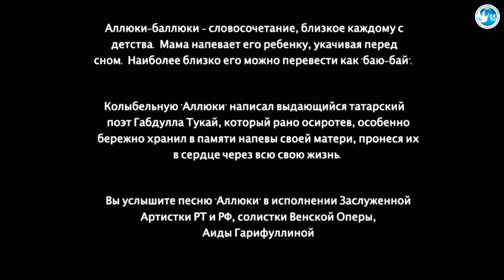Говорим по-татарски в Международный день родного языка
В 1999 году на 30-й сессии Генеральной конференции ООН по вопросам образования, науки и культуры было принято решение учредить «Международный день родного языка».
Этот всемирный праздник нацелен на содействие сохранению богатого культурного и языкового разнообразия. Многоязычие даёт возможность сформировать уникальный взгляд на нашу многовековую историю и культуру.
Российский центр науки и культуры в Вене совместно с Обществом австрийских татар «МИРАС» подготовили к этому празднику творческий проект, целью которого является показать богатство и красоту татарского языка.
Этот тюркский язык имеет литературные памятники, начиная с XIII века, и испытал всплеск своего развития на основе казанского диалекта в конце XIX и первой половине XX века.  В Российской Федерации татарский язык – второй по территориальной распространённости и по количеству говорящих на нем. В Республике Татарстан он имеет статус одного из двух государственных языков. На татарском говорят во многих странах мира.
Нашим совместным проектом мы хотим показать и рассказать, что Россия - страна многонациональная, а значит многоязычная. Исследователи насчитывают более 100 языков народов России. Среди них - и русский, которым владеют 97,72 % населения, и язык негидальцев – народа численностью  около 600 человек, который живет на реке Амур.
Сохранение и развитие родных языков, поддержание языкового многообразия активно служит укреплению солидарности и терпимости, расширению взаимопонимания и диалога.
Данный проект стал возможен благодаря Обществу «МИРАС», с которым у РЦНК сложилось многолетнее и плодотворное сотрудничество.
Общество «МИРАС» (председатель – Рива Джамаловна Рюдиссер) было официально зарегистрировано в 2015 году, хотя в действительности начало свою работу раньше. Оно активно сотрудничает со Всемирным конгрессом татар (ВКТ) и входит в состав Альянса татар Европы
Общество помогает в интеграции татар, приезжающих жить в Австрию, но в то же время заботится о сохранении национальной самобытности, традиций, обычаев татарского народа, культуры и, конечно же, — татарского языка. Молодые представители Общества активно работают и в Координационном совете российских соотечественников в Австрии регулярно участвуют в мероприятиях Россотрудничества.